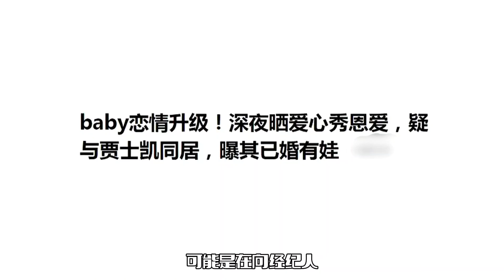杨颖恋情再添实锤！深夜晒爱心照，疑似示爱贾士凯